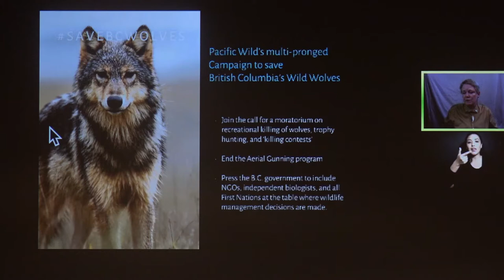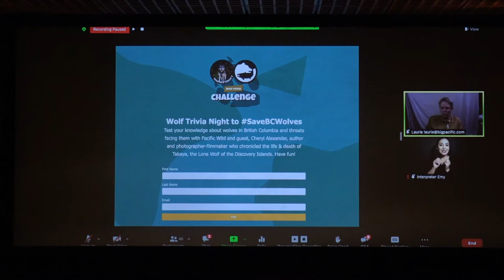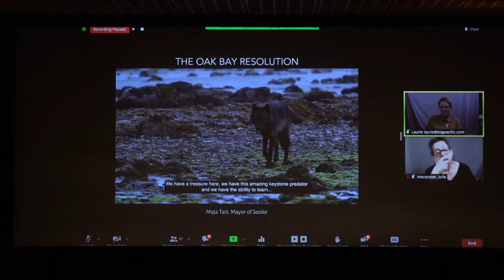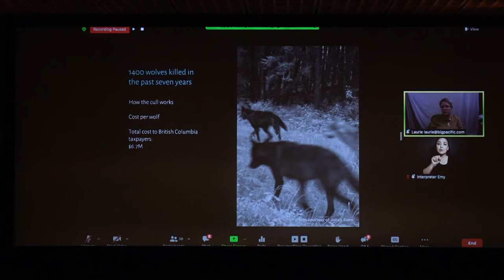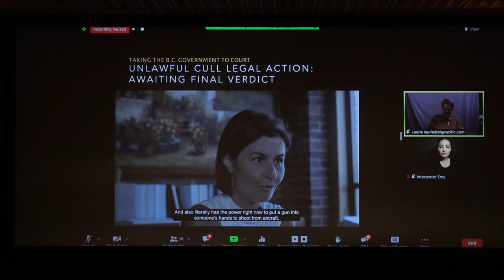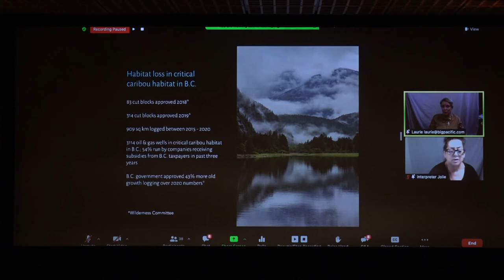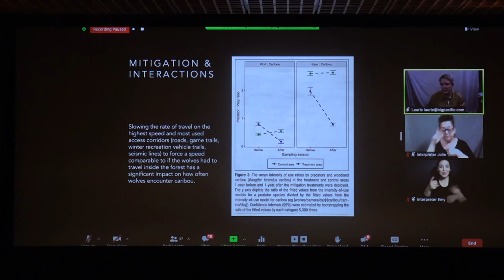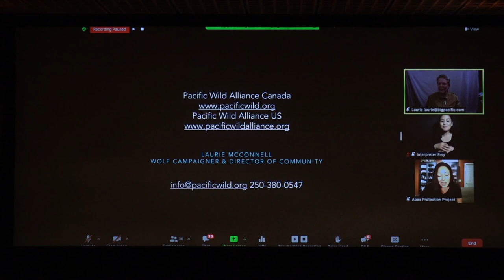Pacific Wild Presentation - Sedona Wolf Week 2021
Pacific Wild Presentation
Laurie McConnell, Wolf Campaigner, Pacific Wild

Enjoy beautiful footage of sea wolves, the pack from Sooke on Vancouver Island, and learn about Pacific Wild's campaign to end the aerial cull in B.C.